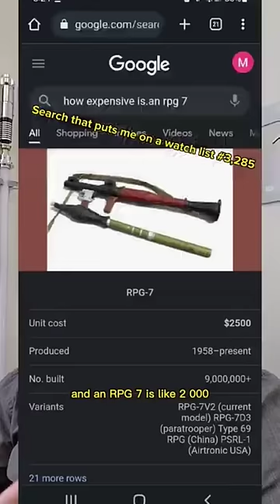Mechs Make Sense.